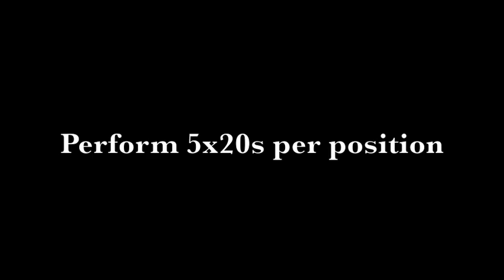Dueling Body Blades Part 2 | Chris Johnson PT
This is a great rehabilitation drill for patients presenting with upper extremity pathology. It is particularly helpful in training the rotator cuff and scapular stabilizers.